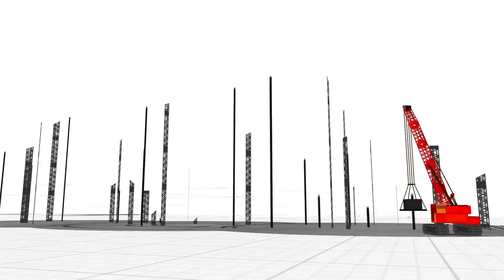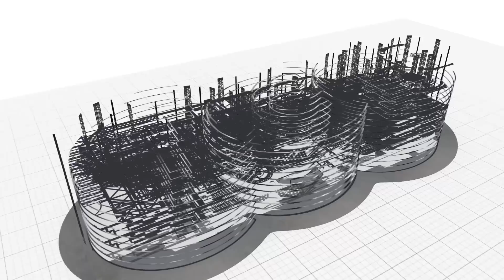TCE ĐẠI LÝ CỦA SANY TẠI VIỆT NAM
TCE ĐẠI LÝ CỦA SANY TẠI VIỆT NAM V6